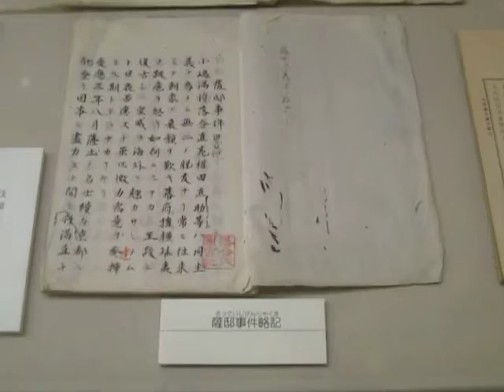八王子市郷土資料館 ：： 八王子隕石